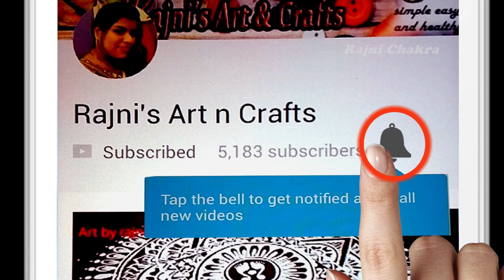maa laxmi puja rangoli | Laxmi mata rangoli for Diwali festival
Navratri special MA DURGA

MahalaxmiPoojaRangoliDesigns | Mahalaxmi face Rangoli by rajni